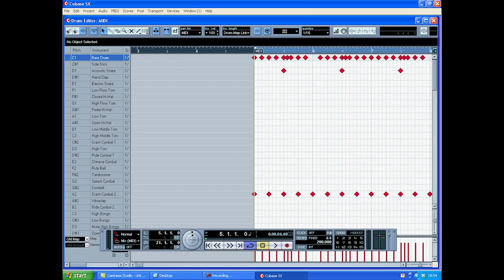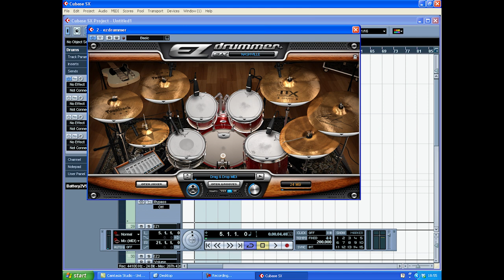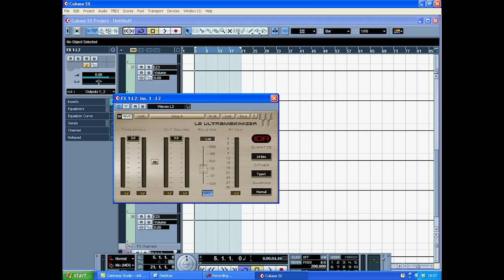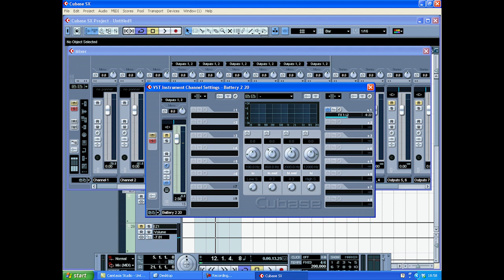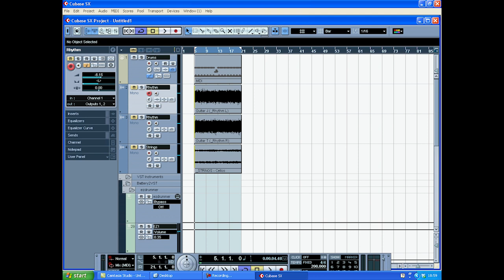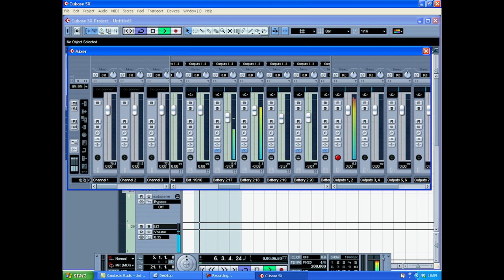Silent Descent Tutorial: Powerful Metal Drums [7 Day Spotlight Day 3]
- Head over there to watch some tutorials, grab some free samples and share your music with the community on the forum!

The man Tom Callahan explains how he puts together a powerful drum sound with ezDrummer and Battery.